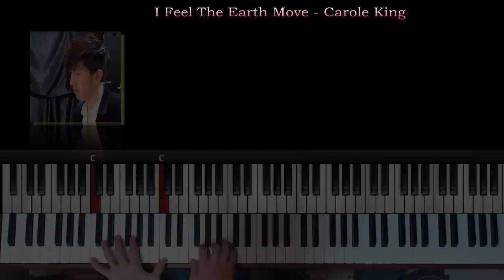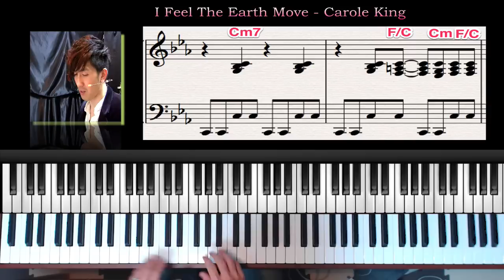ピアノレッスン【I Feel The Earth Move1/3】 イントロピアノ弾き方解説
I Feel The Earth Move - Carole Kingのピアノパターンを弾いてみましょう！

左手はCのオクターヴを８分で二回ずつ弾きます。
それに、右手でコードを乗せていきます。

とてもクールなパターンなので、是非身に付けて下さい。